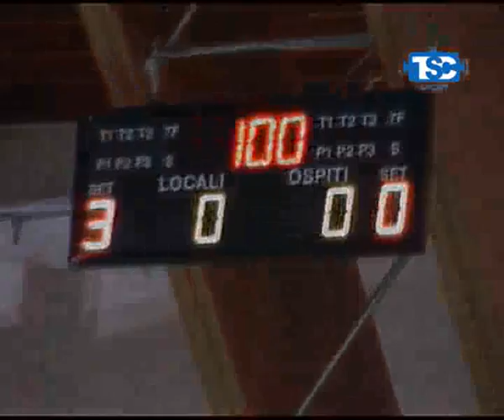Manzoni Sport-Casoria 3-0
servizio manzoni sport giotto casoria